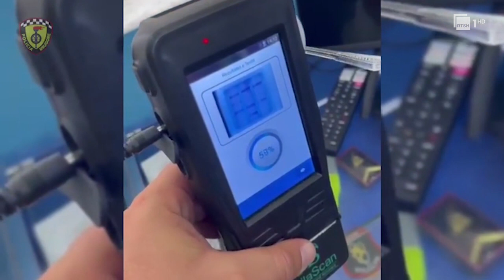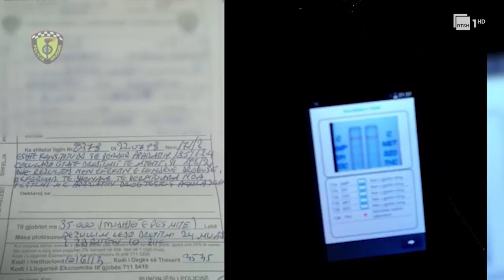Të droguar në timon/ Në 8 muaj, tridhjetë drejtues automjetesh në pranga vetëm në Tiranë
Tridhjetë drejtues automjetesh janë prangosur vetëm në Tiranë, nga janari deri në mes të muajit gusht, pasi janë konstatuar duke qarkulluar në rrugët e kryeqytetit nën efektin e lëndëve narkotike. Policia bën të ditur se, kjo kategori shoferësh kanë predispozicionin më të lartë për tu përfshirë në ngjarje të rënda rrugore, ndaj apelon moskonsumimin e lënëve psikotrope gjatë drejtimit të mjetit.